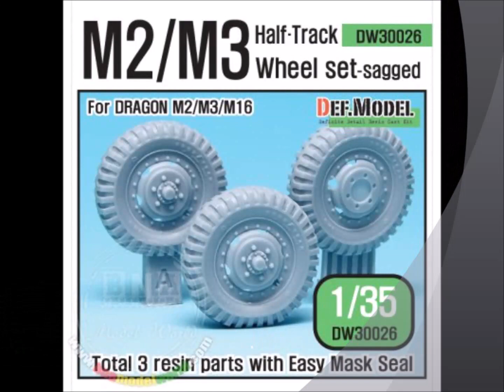AFV Club 3 inch gun M5 wip DEF Model M2/M3 sagged wheels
Another wip about AFV Club 35181. I have made a mess with the ligths and the camera so...forgive me for the bad video quality! Enjoy the wip and watch my